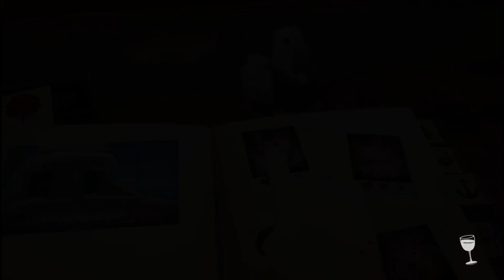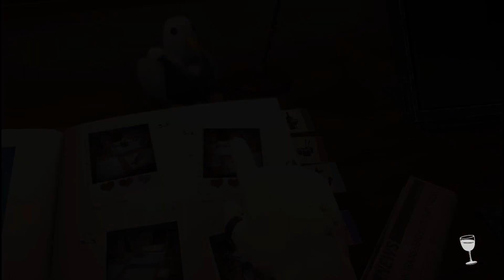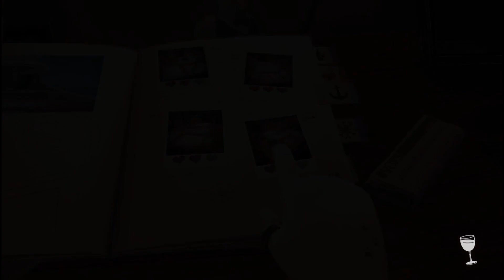Table Manner Ep 3 Dating on a boat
Swipe right for the brand new NON-VR crazy physics-based dating simulator, Table Manners! Tonight's the night, you've secured a date and you're off to the most glamorous restaurant you know, there's only one problem - you're a disembodied hand with a knack for catastrophe!